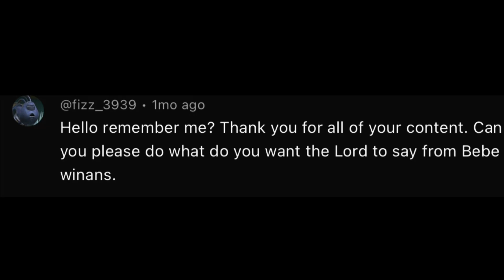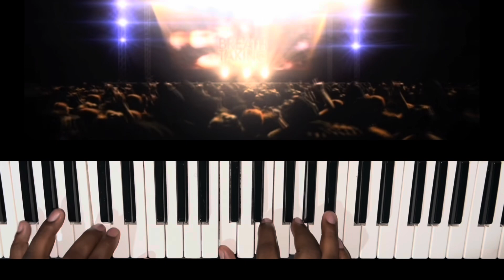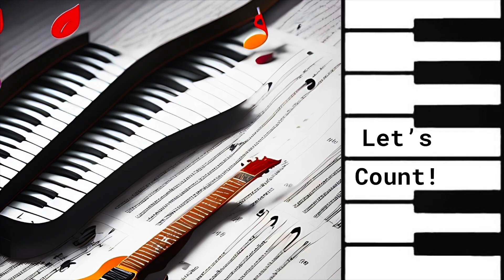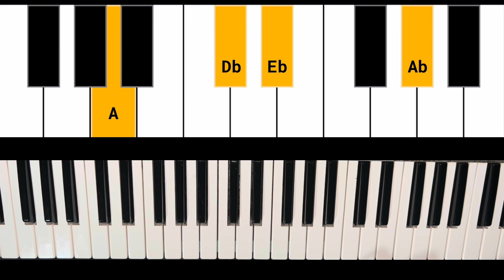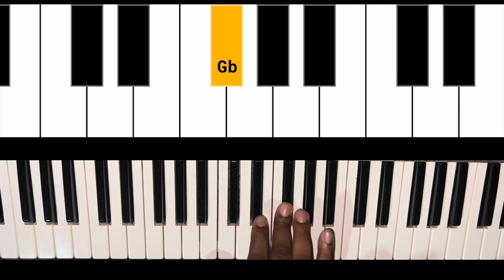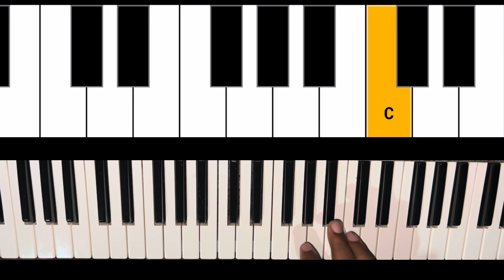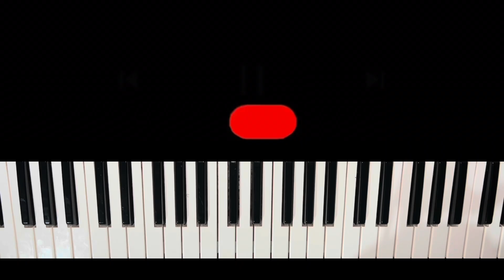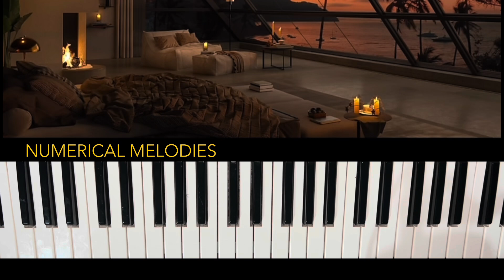“Learn to Play ‘What Do You Want the Lord to Say’ on Piano | BeBe Winans Gospel Tutorial”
In this tutorial, I’ll show you how to play the gospel classic “What Do You Want the Lord to Say” by BeBe Winans using the Nashville number system! Whether you’re a beginner or looking to sharpen your skills, this step-by-step lesson breaks down the chords and progressions so you can easily follow along.

📝 What you’ll learn:

 • The basic chord structure of the song
 • How to apply the number system to understand gospel chord progressions
 • Tips for enhancing your worship playing style